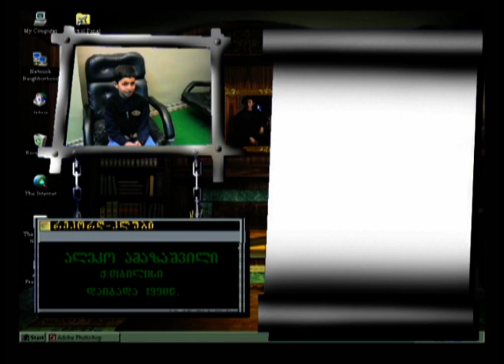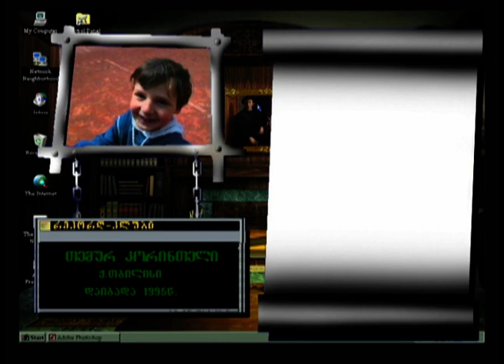რეკორდ კლუბი 14